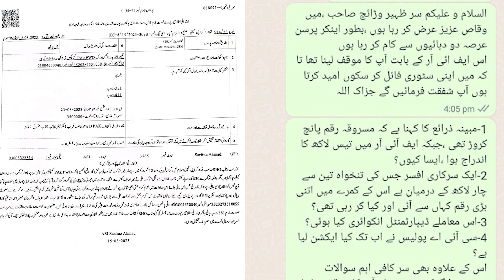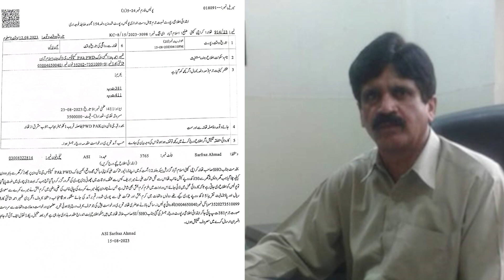King Of Corruption Zaheer Waraich Exposed By Anchor Person Waqas Aziz